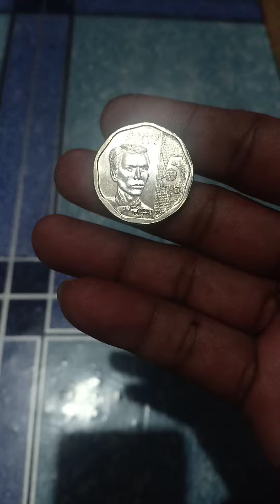September 4, 2021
Philippines five pesos coins